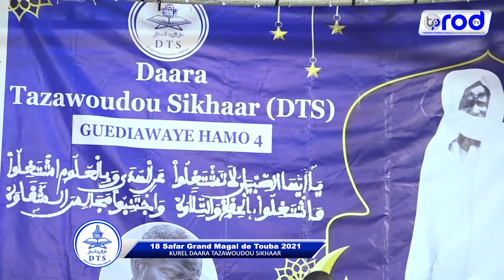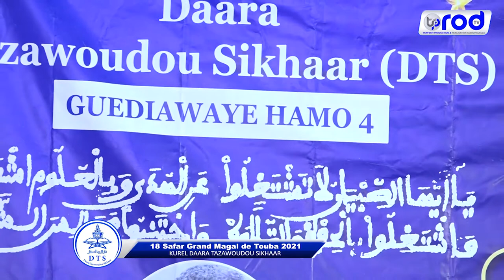18 FAFAR 2021 Rajass Madal Khabirou Daara Tazawoudou Sikhaar Dakar